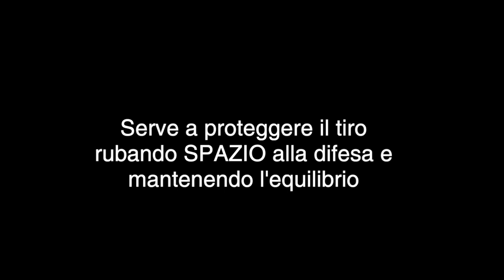Tecnica del tiro in corsa: l'arresto di potenza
L'arresto di potenza serve a proteggere il tiro rubando spazio vantaggioso all'attacco e al tempo stesso tenere mantenere l'equilibrio.
L'arresto di potenza è un arresto a due tempi in cui il primo appoggio è il piede esterno, il secondo appoggio è quello interno.
Sul tiro le spalle sono parallele al tabellone per proteggere la palla dall'interferenza dei difensori.
E' classificabile come tiro in corsa perchè spesso funge da alternativa al terzo e secondo tempo.